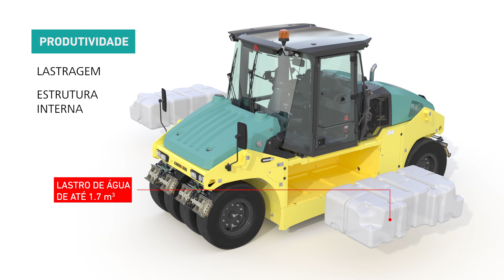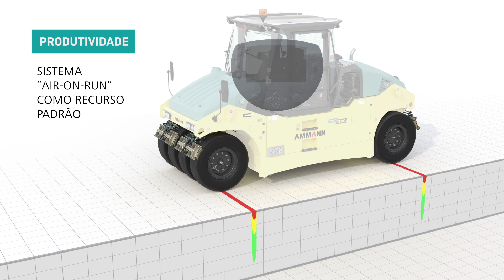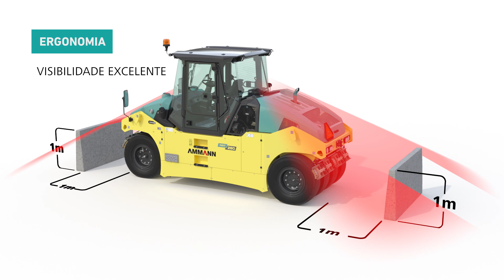Ammann ART 280 Rolos Compactadores de pneus (pt)